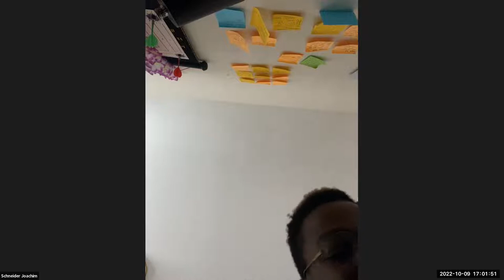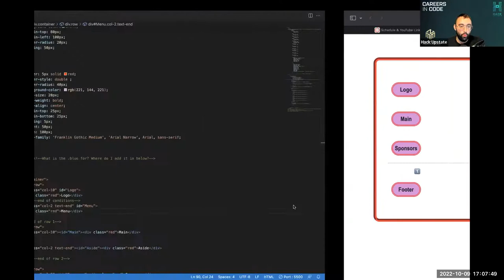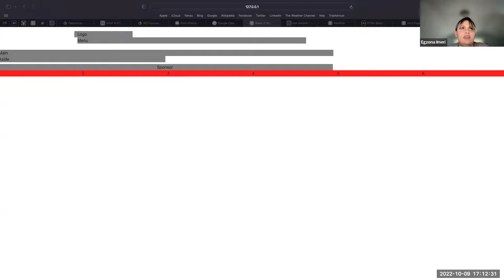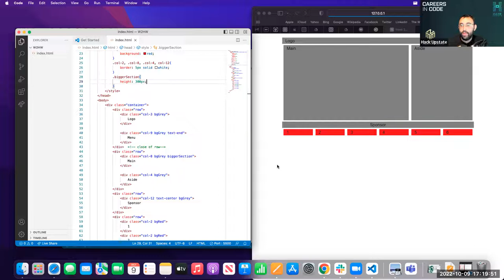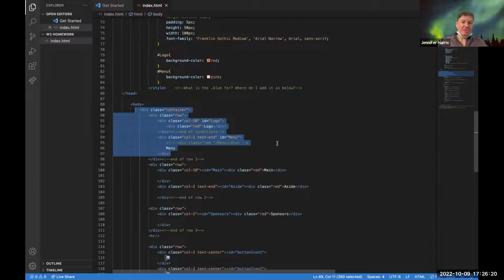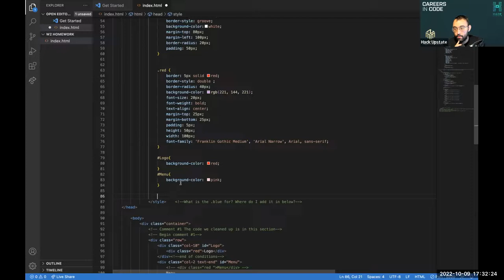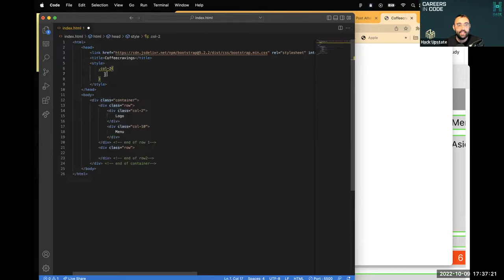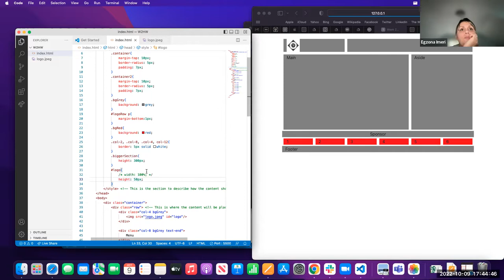W2 C4: Office Hours